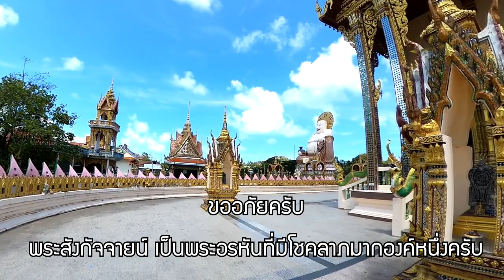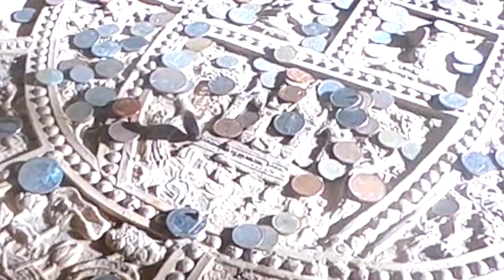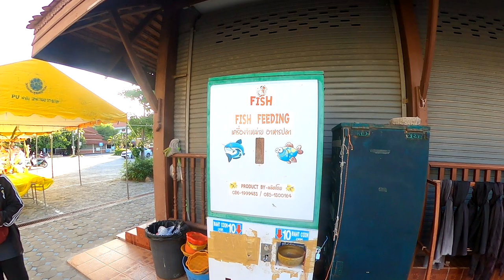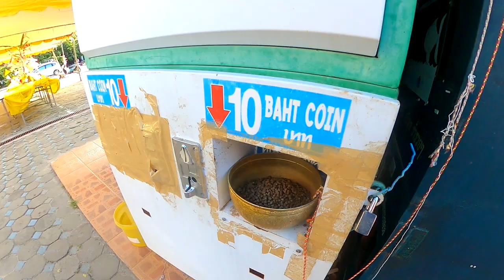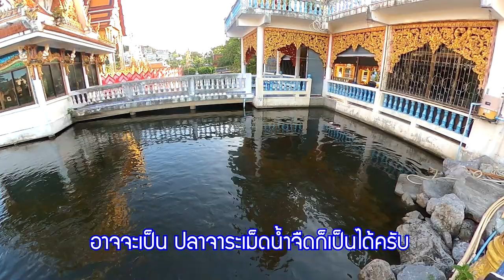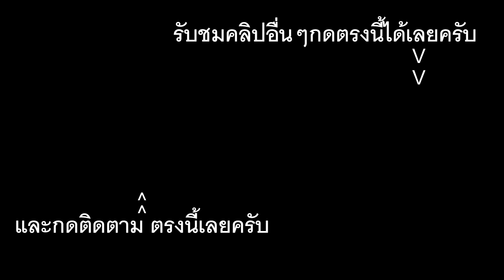เลิกสำรวจกลางเขากลัวรถพัง วกกลับเข้าเมืองเที่ยววัดกันไปก่อนนะครับ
ขอขอบคุณมากสำหรับการรับชมวีดีโอและมีอะไรขาดตกบกพร่องทีมงานต้องขอกราบขออภัยมา ณ ที่นี้ด้วยครับ
เป็นสปอร์นเซอร์ ค่าเดินทาง และออกผจญภัยร่วมกับเราได้ที่
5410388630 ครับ